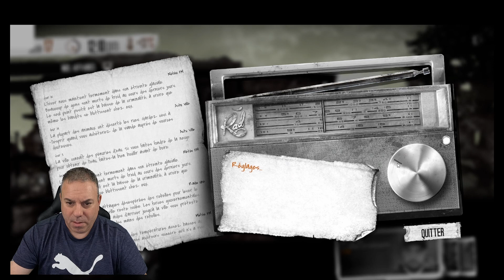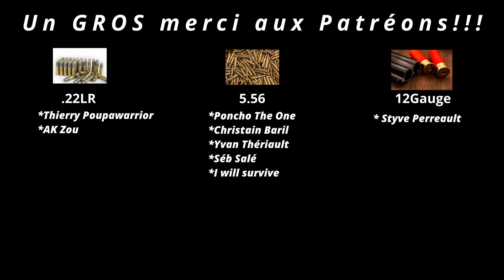Les Survivants, Épisode 07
Bienvenue dans la série de vidéos "This War of Mine: Les survivants". Épisode 07!!
Ce jeu de survie intensif vous plongera dans l'univers de la guerre et vous montrera la dure réalité de la survie dans des conditions difficiles.
Les SURVIVANTS met en vedette trois personnages spéciaux, chacun avec leur propre histoire, leur propre personnalité et leurs propres défis. Vous découvrirez leurs aventures à travers les yeux de ces personnages et vivrez la guerre de l'intérieur.
Vous assisterez à des moments de désespoir et de peur, mais aussi à des moments de courage et d'espoir. Vous découvrirez comment ces personnages ont surmonté les obstacles et se sont battus pour survivre à la guerre.
Notre série vous offre une expérience immersive et captivante qui vous laissera sur le bord de votre siège. Alors, préparez-vous à vivre une aventure incroyable dans "This War of Mine: Les survivants".

Dans ce 7e épisode, Pierre visite un lieu nouveau, et fait face à des voyous!!!

"Tir et Survie" est une chaîne YouTube québécoise spécialisée dans les armes à feu, les accessoires, le tir sportif et le survivalisme.
Depuis plus de 4 ans, Pierre Rioux, expert en la matière, partage sa passion pour le tir sportif, les essais d'armes, les compétitions, la chasse, la pêche et la nature.
Sa chaîne propose également des vidéos de démonstration de différents matériels de survivalisme, des essais sur le terrain ainsi que des conseils pratiques pour augmenter votre indépendance et votre résilience.
En constant apprentissage, Pierre nous transmet ses connaissances de manière pratique, simple et adaptée à un petit budget.
La chaîne aborde des sujets variés tels que la gestion des armes à feu, des munitions, le rechargement, le stockage, la fabrication, la prévoyance et la vie de survivaliste.